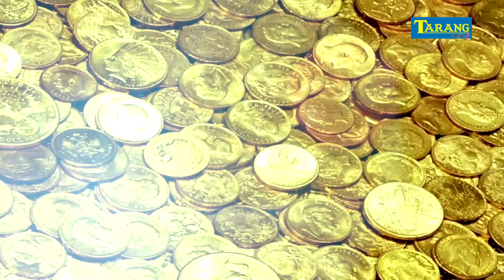Rakhi Ka Farz RakshaBandhan | राखी के फ़र्ज़ | Anjali Guarav Rakhi Ke Geet 2022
►Song - Rakhi Ka Farz
►Singer - Anjali Gaurav
►Lyrics - Sonu Sargam